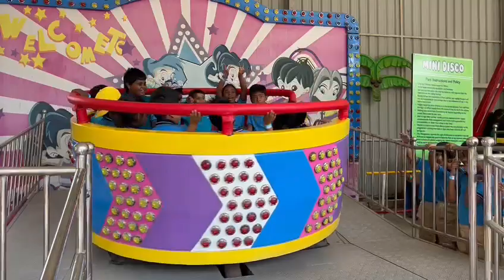Agasthya Outing - Gangula 12(2)